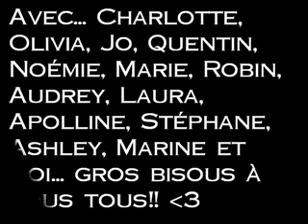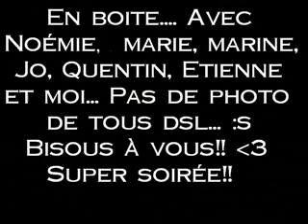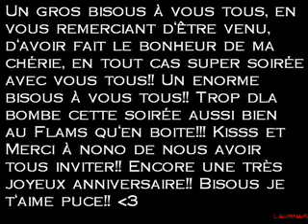anniv nono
anniv noon